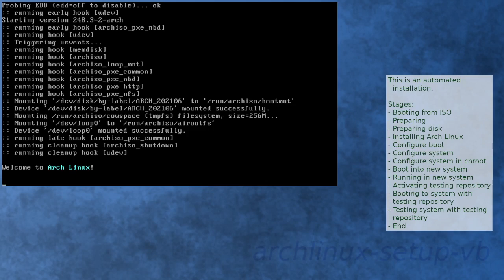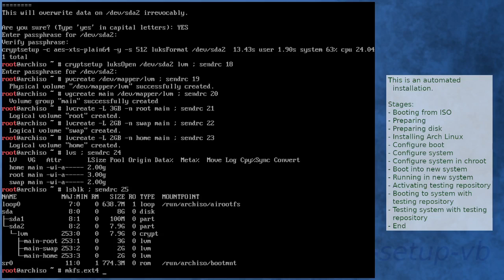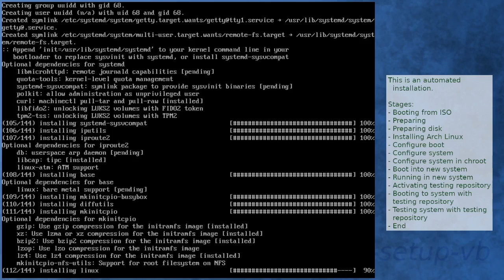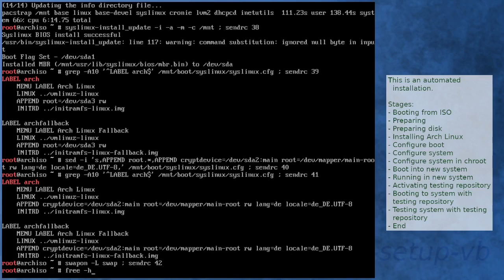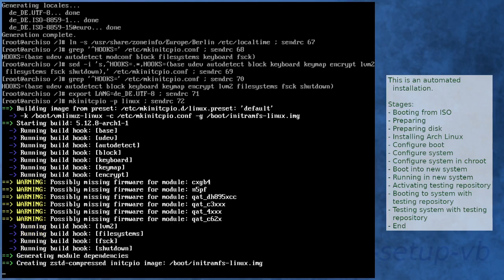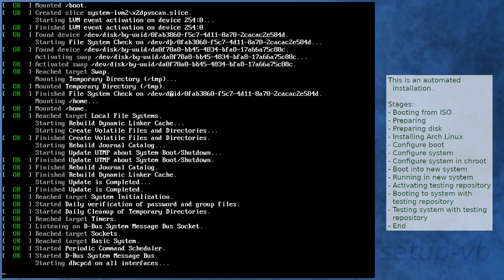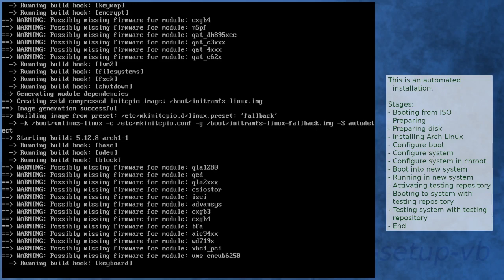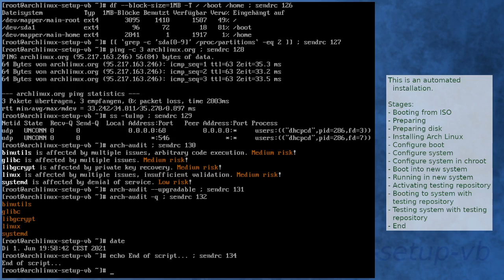Arch Linux installation recording to kernel 5.12.8-arch1-1 (core)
Summary:
[00:00] Booting from ISO
[01:16] Preparing
[02:22] Preparing disk
[04:16] Installing Arch Linux
[10:35] Configure boot
[10:56] Configure system
[12:00] Configure system in chroot
[15:45] Boot into new system
[17:07] Running in new system
[18:35] Activating testing repository
[21:22] Booting to system with testing repository
[22:35] Testing system with testing repository
[23:55] End

Kernel details:
5.12.8-arch1-1 (ISO)
5.12.8-arch1-1 (after installation)
5.12.8-arch1-1 (after enabling [testing])